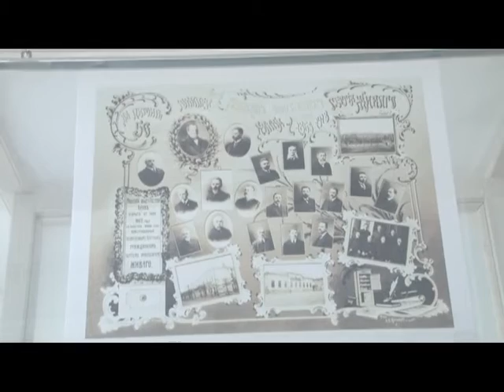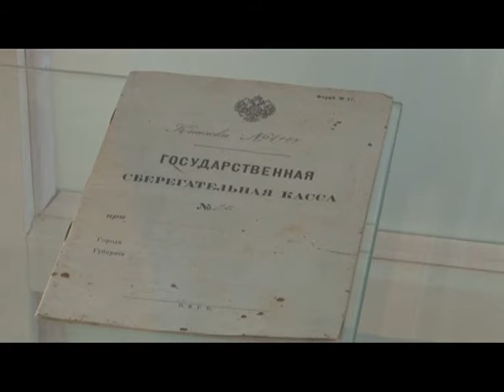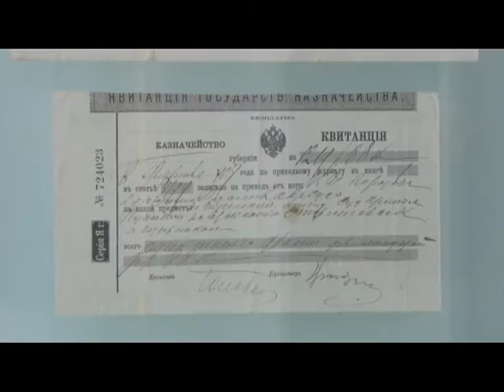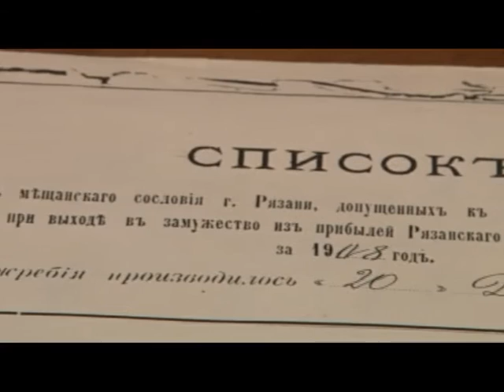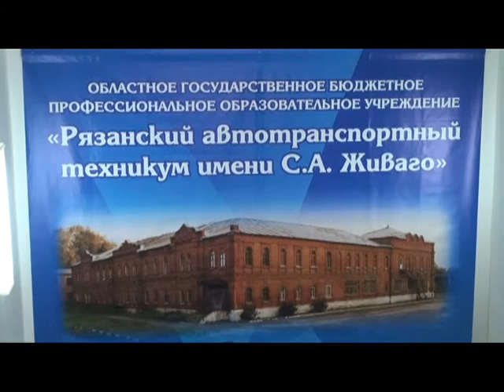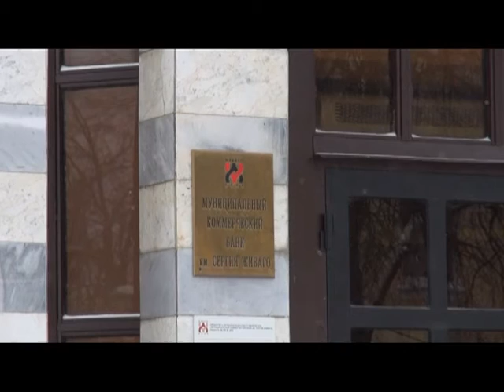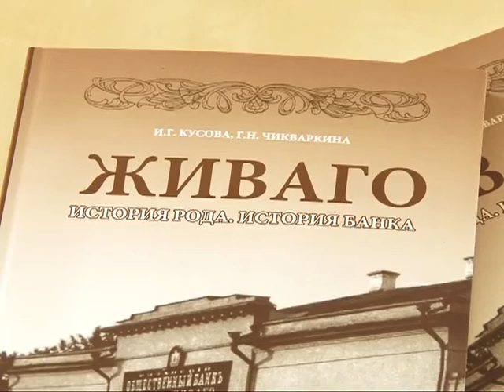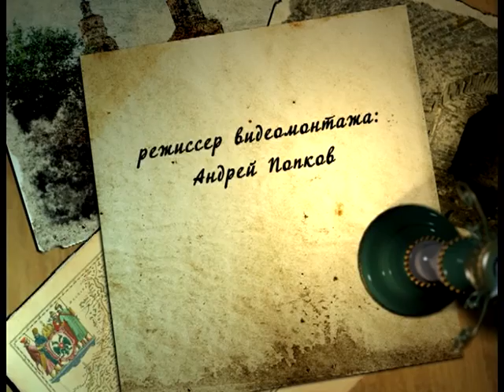О чем молчит время 29.01.16